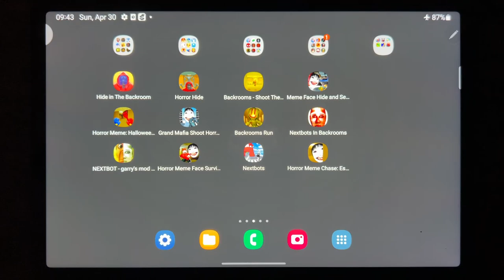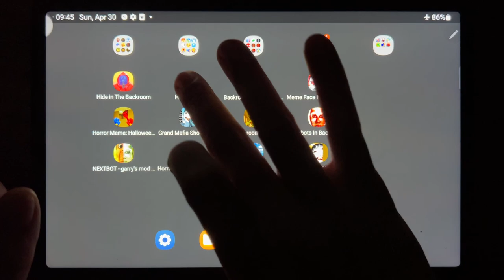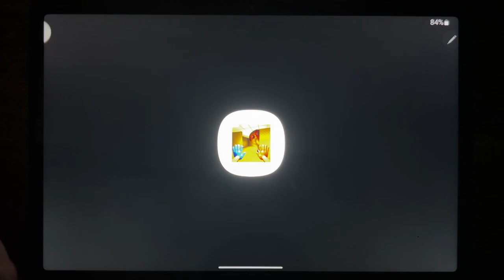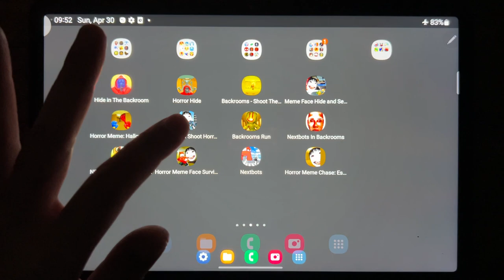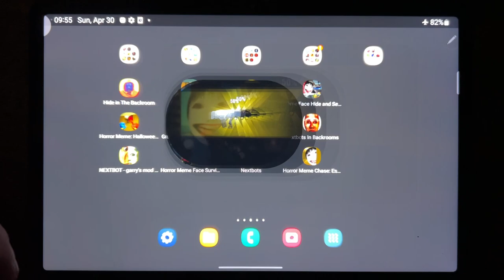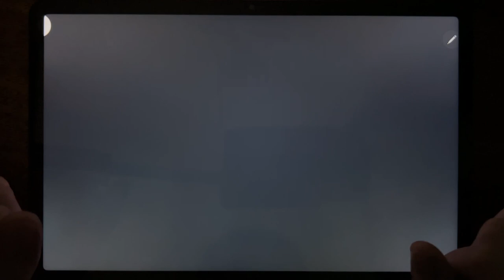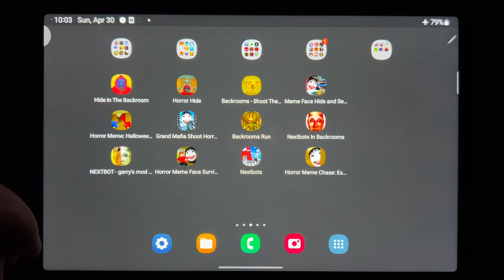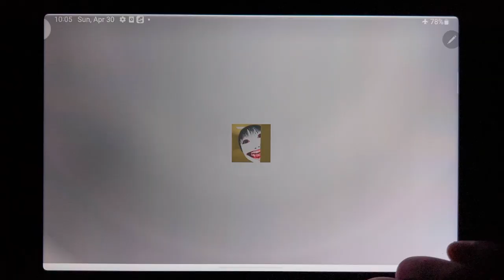Hide in The Backroom, Horror Hide, Backrooms - Shoot Them All, Meme Face Hide and Seek....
Hide in The Backroom, Horror Hide, Backrooms - Shoot Them All, Meme Face Hide and Seek, Horror Meme: Halloween Chasing, Grand Mafia Shoot Horror Meme, Backrooms Run, Nextbots In Backrooms, Nextbots Garrys Mod Battle, Horror Meme Face Survival FPS, Nextbots